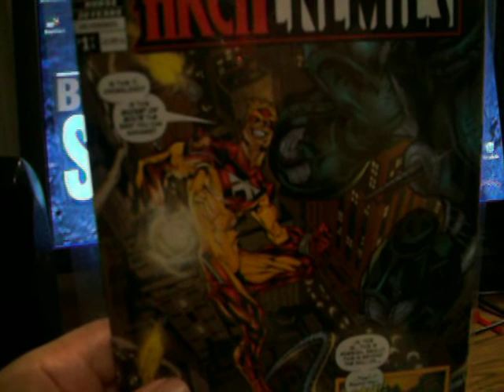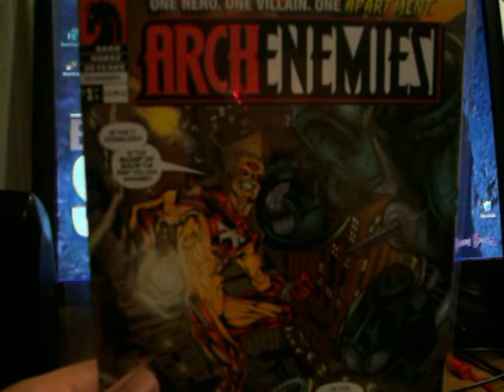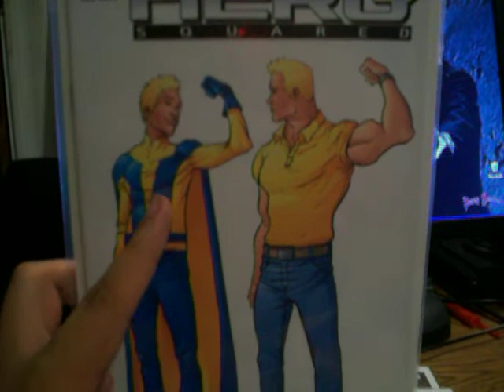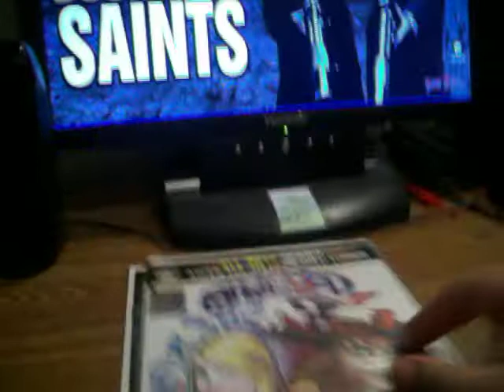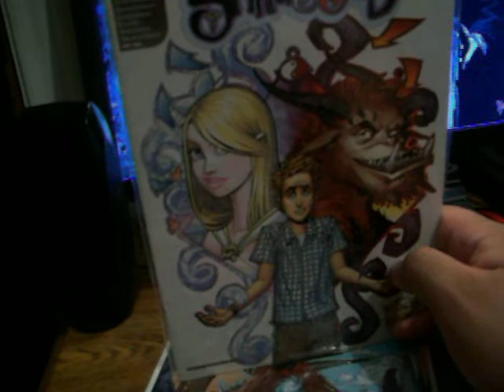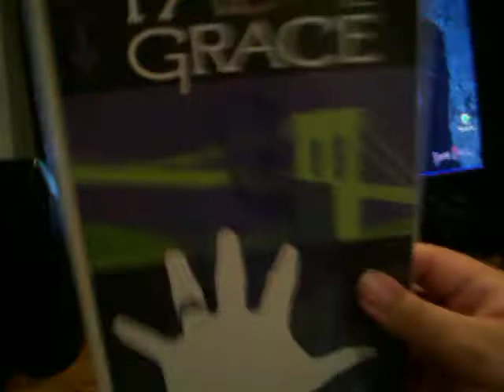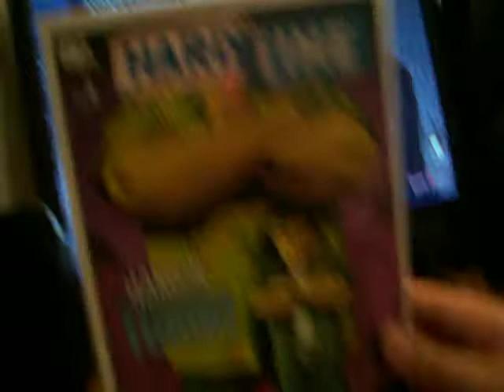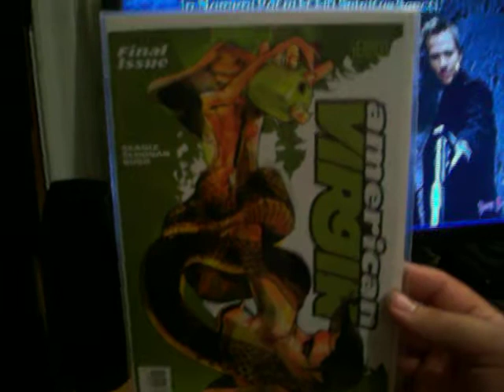Under the Radar Comics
Some miniseries that you might not have read that I think are worth picking up.